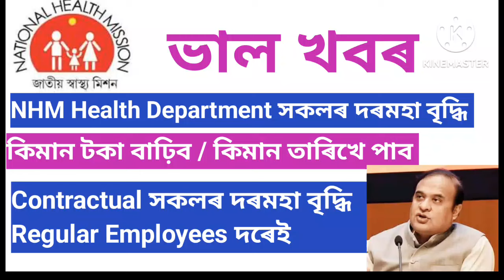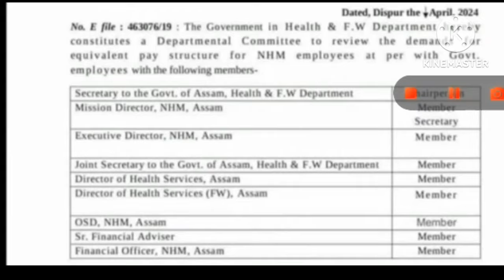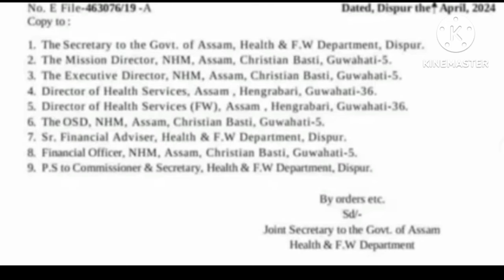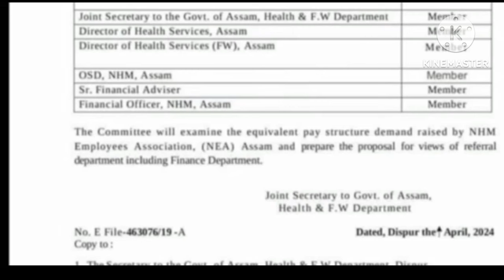NHM Health Department Salary increase 2024